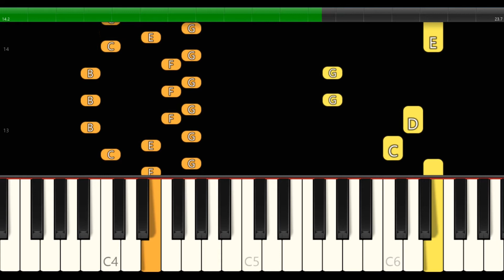Beginners series (14 of 100) | Czerny - Etude op. 139 no. 14 | FREE Midi | Piano tutorial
Very useful exercise for the beginners. If you want to play piano well, you should start with this little piece. Follow for updates. I`m going to upload some others etudes from opus 139 of Carl Czerny.

🔔I will upload new videos every 2 days.🔔